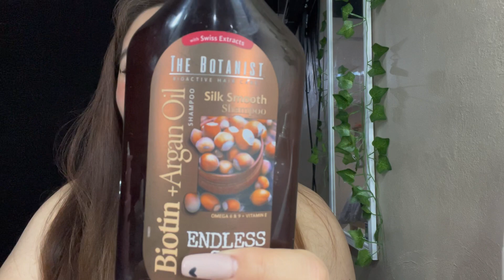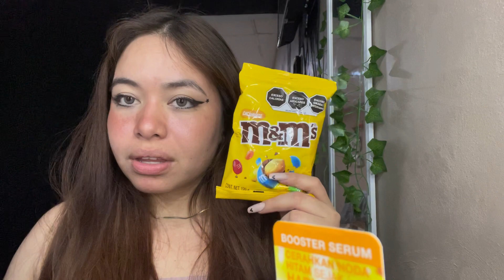IDEAS DE REGALOS PARA SAN VALENTÍN BONITOS Y BARATOS 💜✨|JESSY SOHER 🫰🏻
✨Hola que tal bebesaurios ✨ Espero este video sea de su agrado 🫰🏻
ya saben que pueden seguirme en

🖤IG Jessysoher ✨ ahí subo muchas historias 🥺
🖤TikTok Jessoher🫶🏻 Donde me desahogo mientras me maquillo 👀